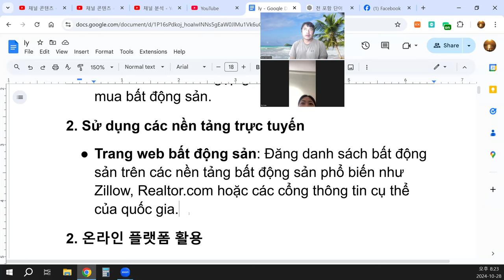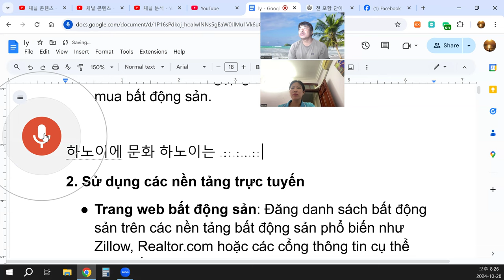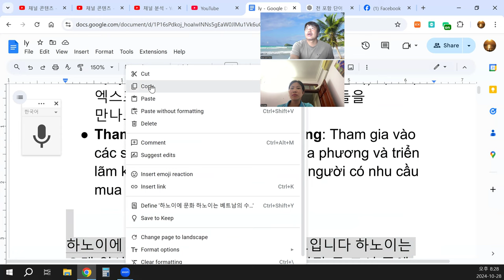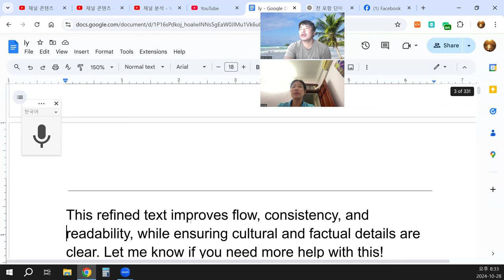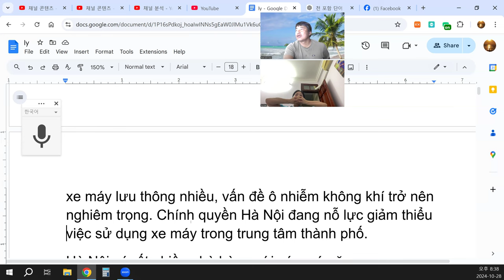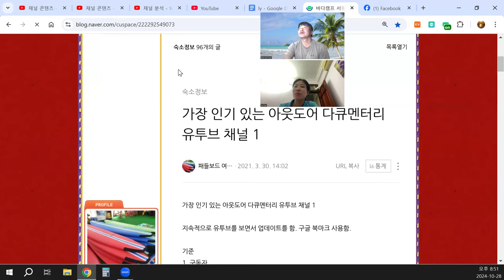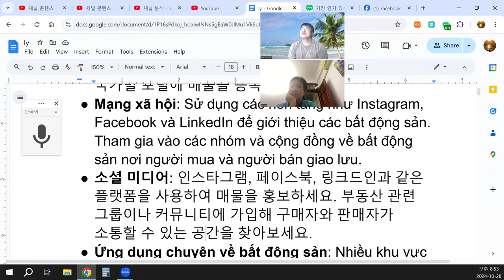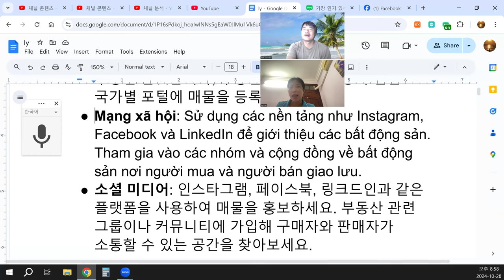Tham gia vào các nhóm và cộng đồng về bất động sản nơi người mua và người bán giao lưu.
Mạng xã hội: Sử dụng các nền tảng như Instagram, Facebook và LinkedIn để giới thiệu các bất động sản. Tham gia vào các nhóm và cộng đồng về bất động sản nơi người mua và người bán giao lưu.
소셜 미디어: 인스타그램, 페이스북, 링크드인과 같은 플랫폼을 사용하여 매물을 홍보하세요. 부동산 관련 그룹이나 커뮤니티에 가입해 구매자와 판매자가 소통할 수 있는 공간을 찾아보세요.